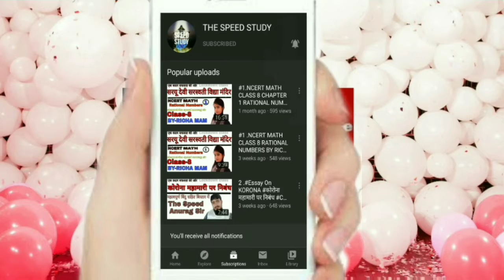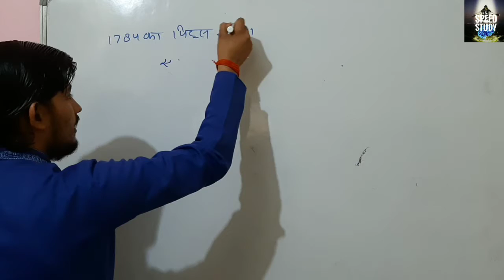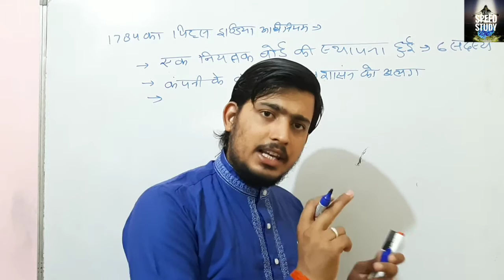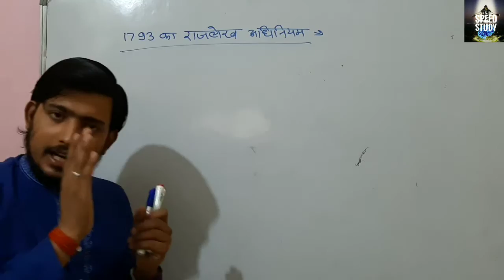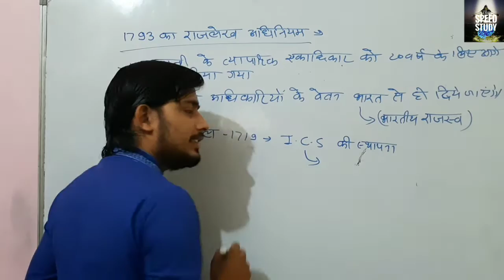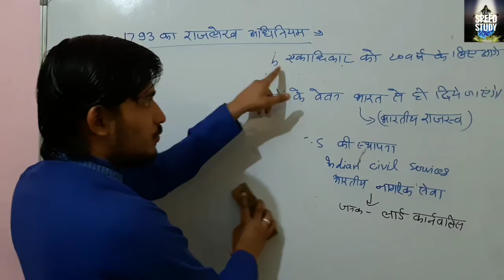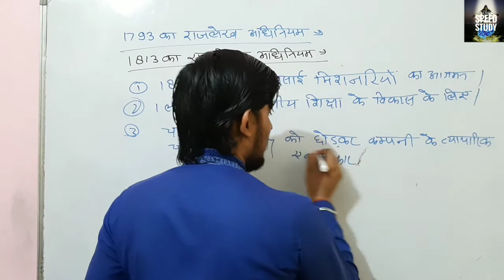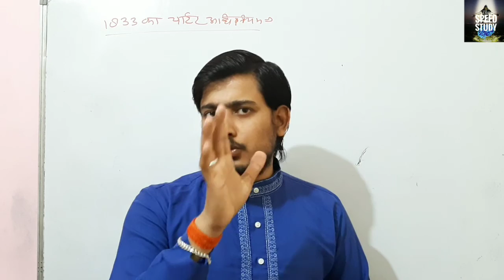POLITY CHARTER Act भारत की राजव्यवस्था BASIC अब रटना नही है,समझना है UPSSSC/UPSC/NTPC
CLASS 10

Airforce/Navy/SSR